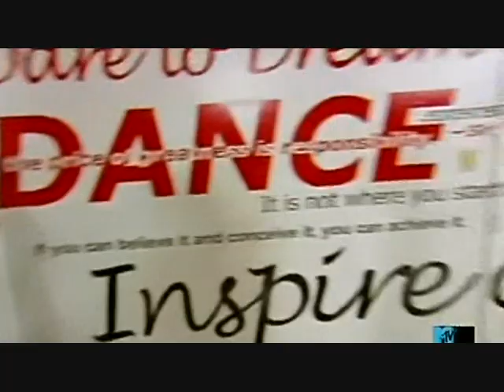Jabbawockeez - ABDC Week 1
ATTENTION ALL AUSSIE WOCKEEZ FANS!
SHOW YOUR SUPPORT TO GET THEM BACK TO AUSTRALIA!!